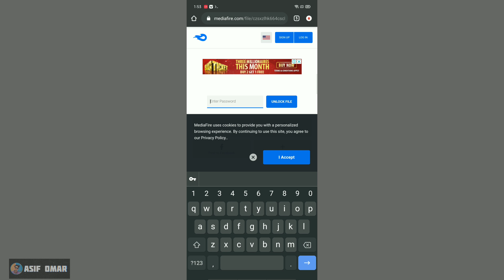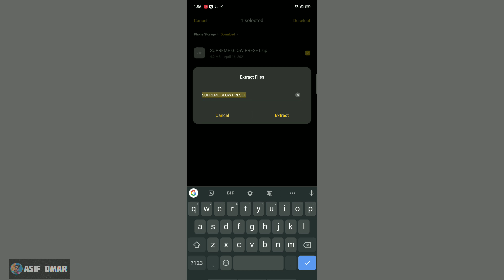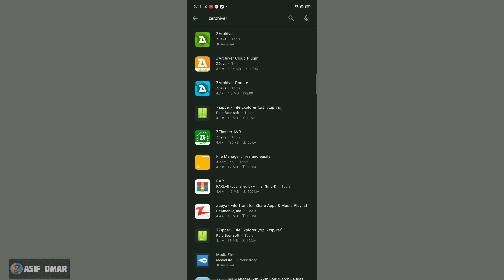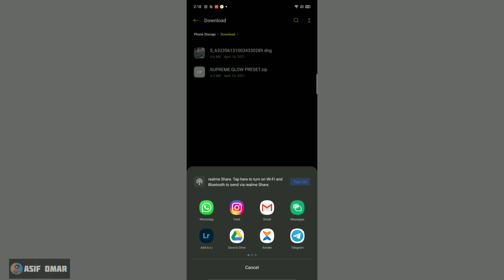HOW TO EXTRACT LIGHTROOM PRESETS ZIP FILES TO DNG FILE | MALAYALAM | Asif omar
HOW TO SETUP LIGHTROOM PRESET ZIP FILE TO DNG FILE
CONVERT ZIP FILE TO DNG FILE
INSTAGRAM TRENDING LIGHTROOM PRESET
LIGHTROOM PRESET
HOW TO EDIT PHOTOS ON LIGHTROOM
LIGHTROOM EDITING
EASY EDITING
EDITING TUTORIAL
LIGHTROOM TIPS
LIGHTROOM EDITING METHOD
STUDY HOW TO EDIT PHOTOS ON LIGHTROOM
SD PHOTOWORKS
COLOUR GALLERY
ZE EDITOGRAPHY
RE EDITOGRAPHY
JE EDITOGRAPHY